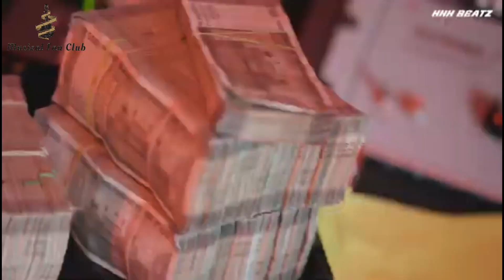Pehli Pehli baar Mohabbat ki hai || Remix|| Emiway Bantai X MC Stan X Divine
🔥 **New Remix Alert!** 🔥

We are excited to present the ultimate remix of "Pehli Pehli Baar Mohabbat Ki Hai" featuring the sensational Emiway Bantai, the electrifying MC Stan, and the legendary Divine. This track is a fusion of powerful lyrics, captivating beats, and unmatched energy. Don't miss out on this banger!